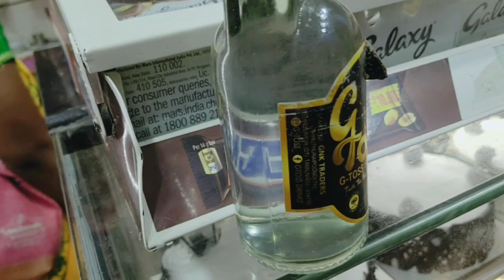Familyயோட Movie பார்க்க போனோம்/Lunch/chicken gravy/chicken பக்கோடா😋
Hi friends